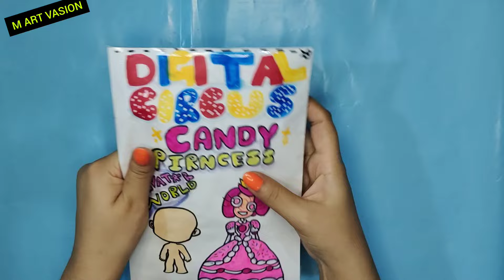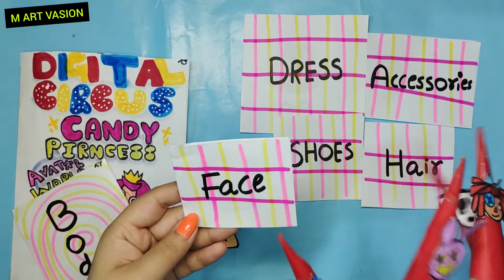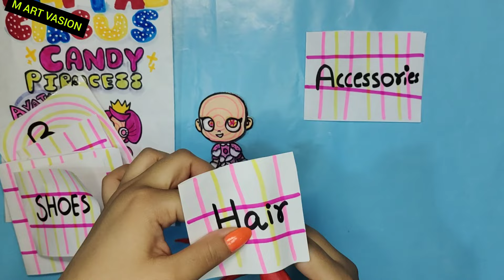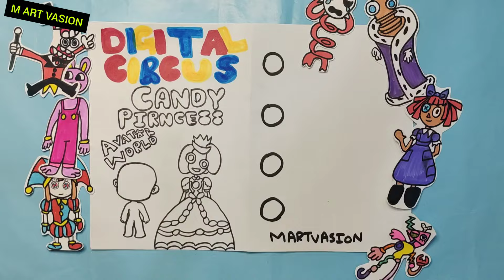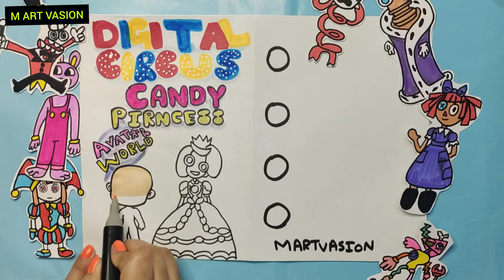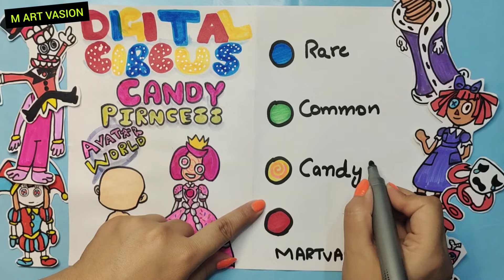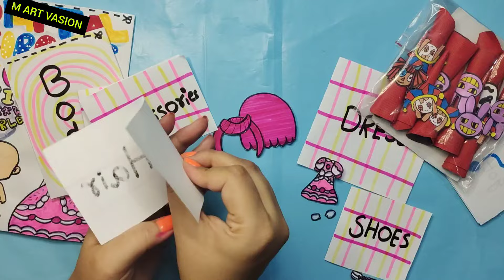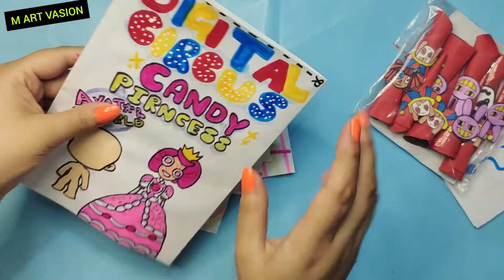DIY🎪THE AMAZING DIGITAL CIRCUS AVATAR WORLD🎪🍭Princess Loolilalu AvatarWorld Clothes BLIND BAG!😱|ASMR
In this video learn how to make DIY THE AMAZING DIGITAL CIRCUS AVATAR WORLD OUTFITS BLIND BAG 🎪Pomni, Jax, Ragatha, Candy Princess Loolilalu Roblox Clothes BLIND BAG!🛍️| Unboxing ASMR The Amazing Digital Circus in Avatar World Blind Bags |DIY The Amazing Digital Circus Blind Bag! |Easy Step by Step tutorial.

DIY 🎪THE AMAZING DIGITAL CIRCUS AVATAR WORLD🎪🍭Princess Loolilalu Avatar World Clothes BLIND BAG!😱 |ASMR